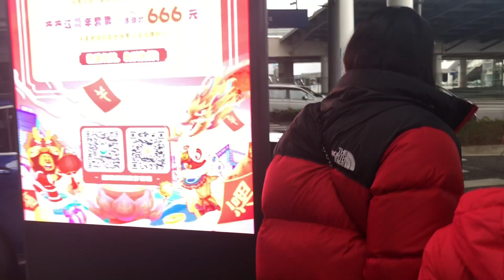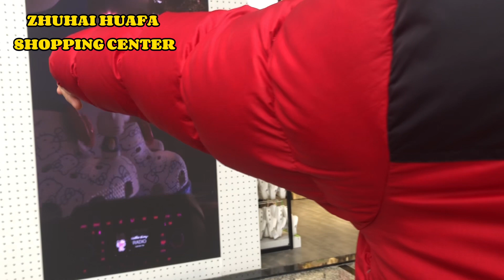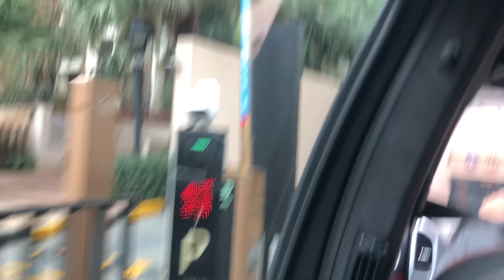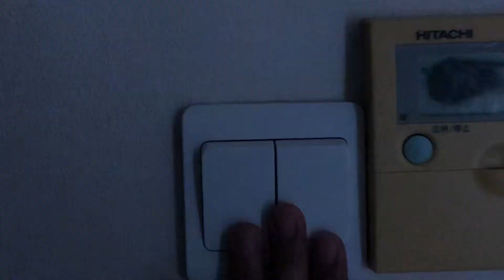SPENDING CHINESE NEW YEAR 🧧